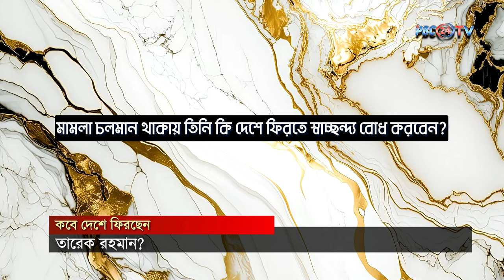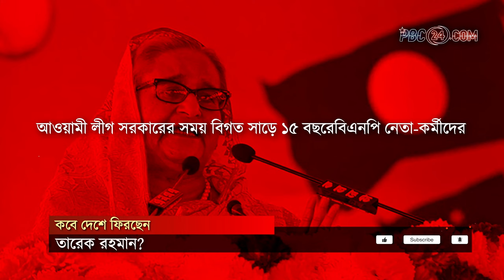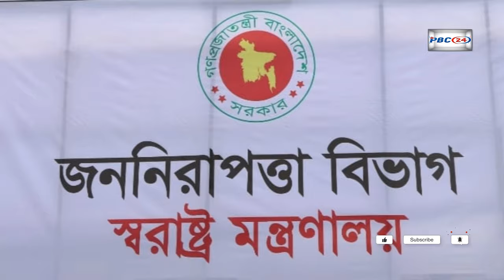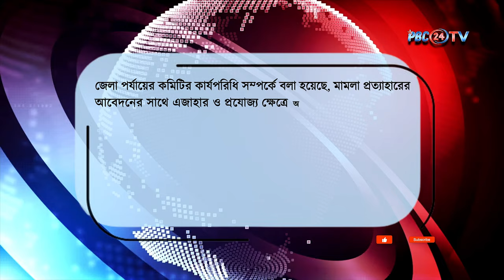কবে দেশে ফিরছেন তারেক রহমান? | Tarique Rahman | PBC24TV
সাবেক প্রধানমন্ত্রী বেগম খালেদা জিয়া গুরুতর গুরুতর অসুস্থ থাকায় , বিএনপির দায়িত্ব এখন তারেক রহমানের কাধে। তাই, তারেক রহমান কবে নাগাদ দেশে ফিরবেন সেটি নিয়ে এক ধরনের ধোঁয়াশা রয়েছে দলটির নেতা-কর্মীরা।  প্রশ্ন হচ্ছে, মামলা চলমান থাকায় তিনি কি দেশে ফিরতে স্বাচ্ছন্দ্য বোধ করবেন? নাকি মামলা প্রত্যাহার না হওয়া পর্যন্ত তিনি অপেক্ষা করবেন?